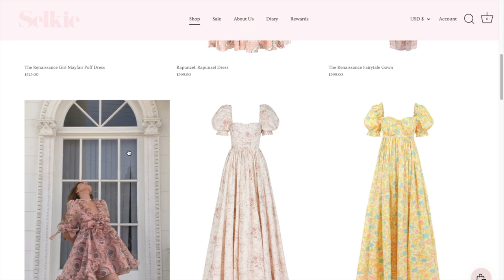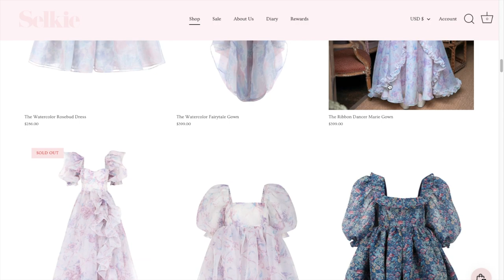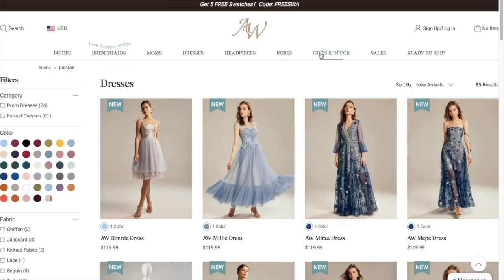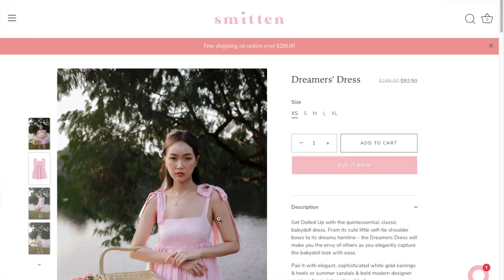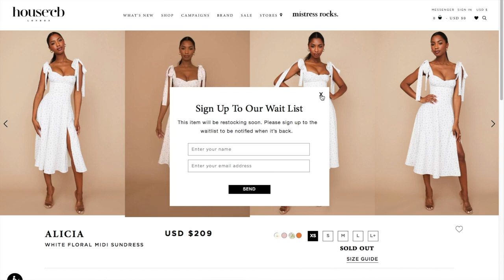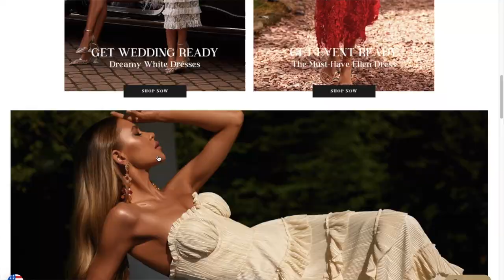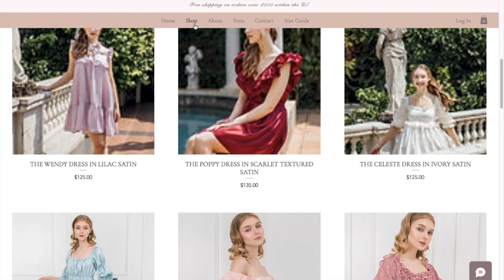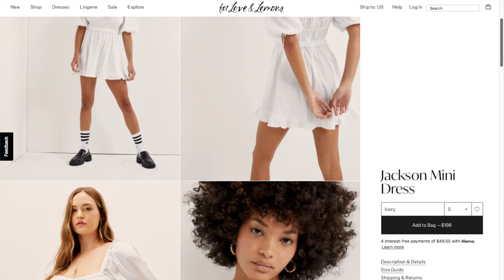where to buy modern princess dresses